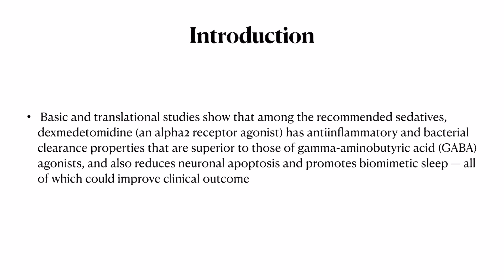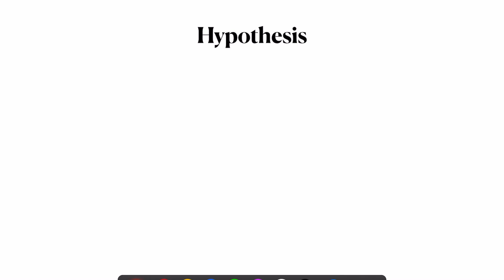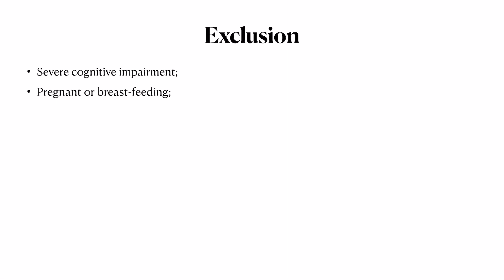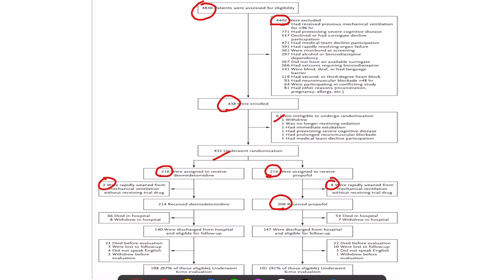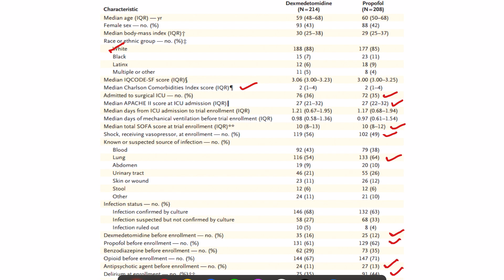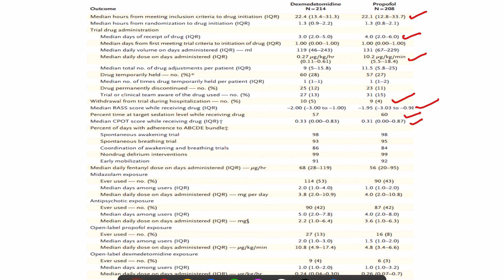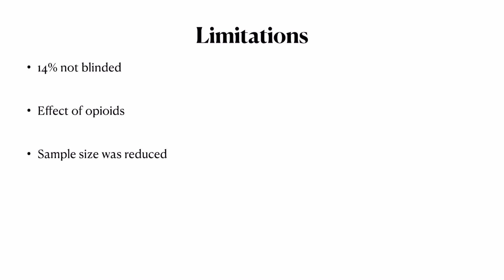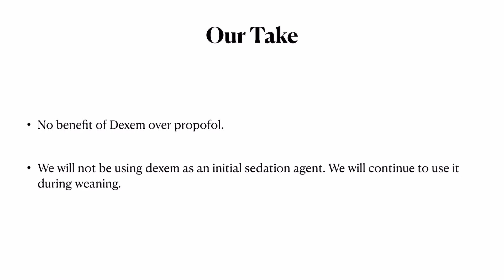Dexmedetomidine vs Propofol in Sepsis: The MENDS2 trial